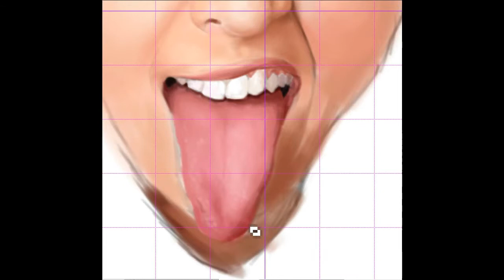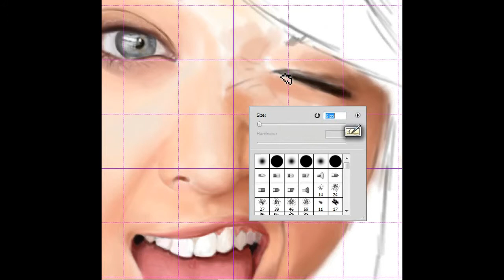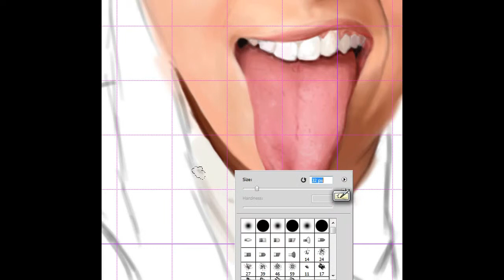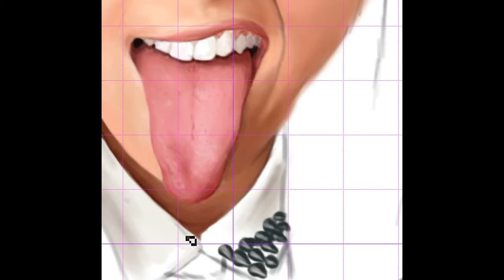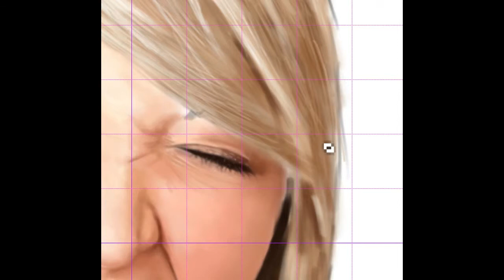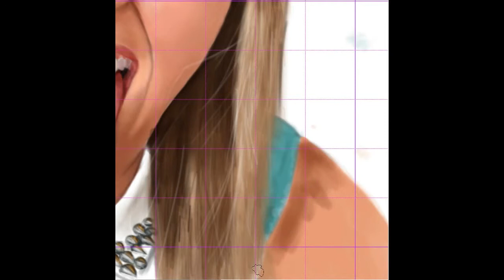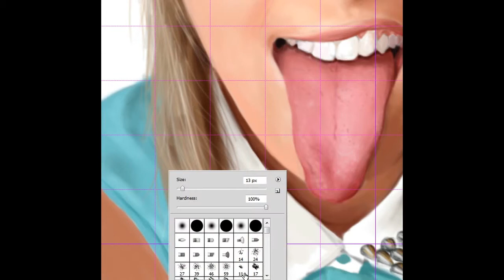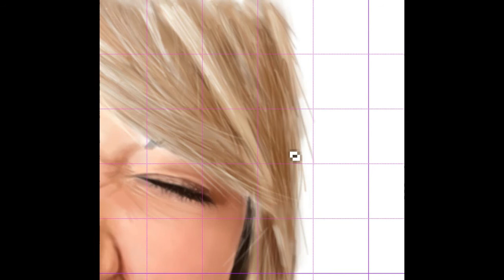Digital painting of Meghan McCarthy by Marc Dawson (part 2 of 2) (600% speed)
This is my digital painting of Meghan McCarthy. Done on a Wacom Intuos 3 graphics tablet and pen, using Adobe Photoshop. part 2 of 2.

The painting took me about 3 hours to complete.